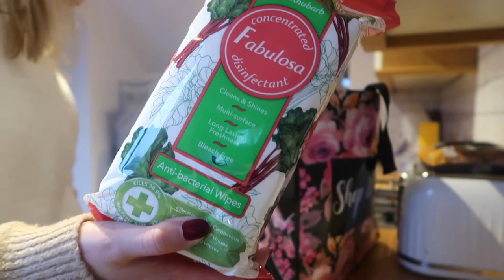Aldi and B&M haul, food budget and organisation chat - DITL Vlog - The Owen Gibson Family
Hi everyone! How are you all doing? This is our first vlog on this channel and it's just a day in the life. Lots of chat about food shopping, budgets organisation and a little Aldi and B&M haul too.

We are hoping to post lots of new videos soon.

We are a family of three and we live in Wales in the UK. We love exploring, eating good food and our wild toddler keeps us on the go constantly.